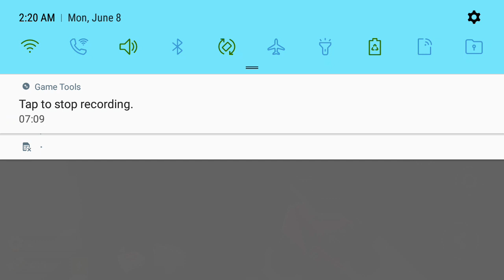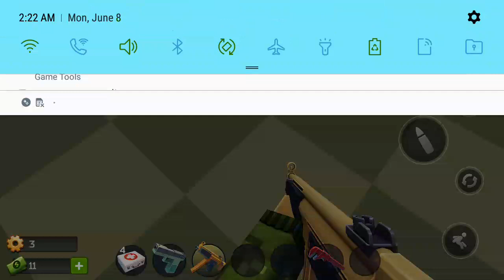Zombie Apocalypse: Pixel Combat #1